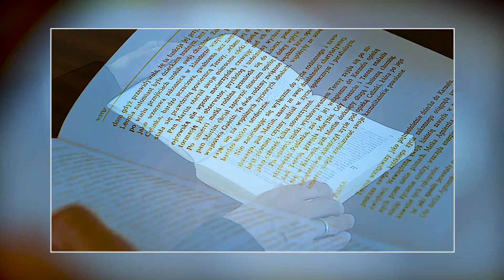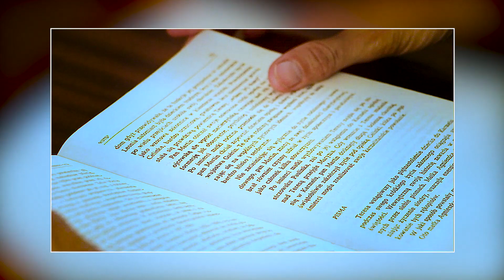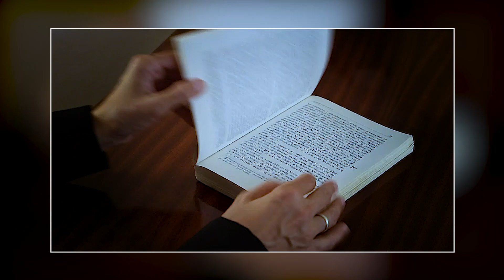PRAWDZIWA MIŁOŚĆ - NOWENNA DO ŚW. TERESY Z LISIEUX - dzień 8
Zgromadzenie Sióstr Świętej Teresy od Dzieciątka Jezus
Podkowa Leśna, 29 września 2019 roku